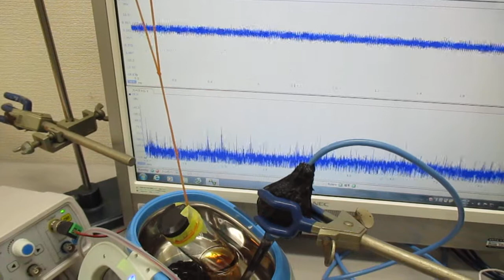超音波による、ナノレベルの攪拌・乳化・分散・粉砕技術 Ultrasonic-labo